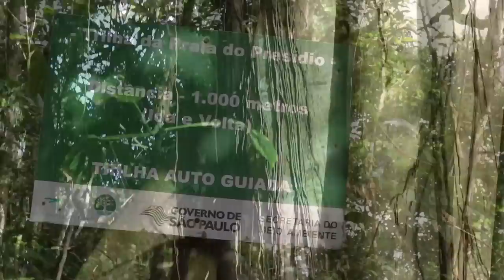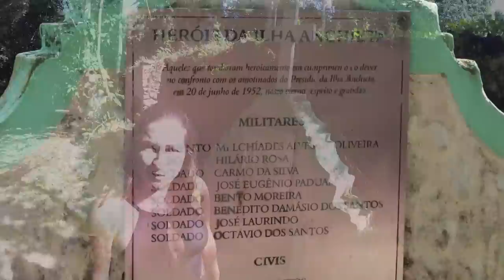t02e25 : Trilhas Praia do Engenho e Saco Grande na Ilha Anchieta - Vlog IPA Dive & Sail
Fomos desbravar a Ilha Anchieta que fica em Ubatuba, desembarcamos na praia do Engenho, fizemos trilha para o presídio, passando por um mirante, e depois já emendamos a trilha para o Saco Grande, que acaba em um costão majestoso virado para o alto mar!

Somos JP e Adriana, vendemos tudo que tínhamos para comprar um veleiro e dar a volta ao mundo! Junte-se a nós nessa saga de construir nosso bote e aprender a velejar!

QUER PASSAR UM FINAL DE SEMANA NO NOSSO VELEIRO?!

Então clica no link abaixo para saber como!

para sempre receber todas as informações e oportunidades da IPA Dive!

Nossos equipamentos:
Nikon 5100 DSLR + Microfone Rhode Go (tomaram banho de mar)
Drone Mavic Pro - voou para o além (veja episódio t02e07)
Canon t7i + Mic Rhode Go (que sobreviveu ao banho de mar!)

OBS.: Os vídeos do canal vão ao ar com uma diferença de tempo da nossa localização atual, tempo esse necessário para a aventura acontecer e ser registrada, bem como para a posterior edição e para conseguir internet para a sua publicação, o que é feito tudo por nós mesmos! Nos acompanhe em tempo real no nosso instagram @ipadive